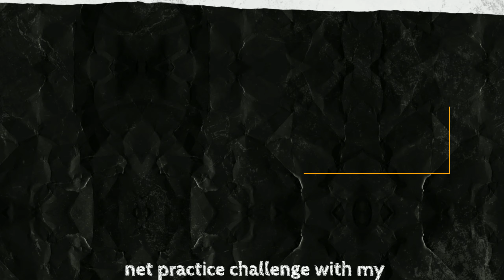LIKE AIM IS COMPLETED | I WILL POST SPECIAL VIDEO ON FRIDAY | NET PRACTICE OF CRICKET WITH MY DAD